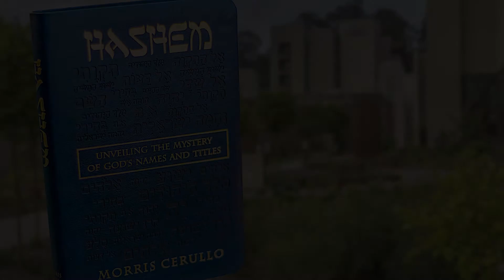HaShem Reading - April 6th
YHVH – For His Name’s Sake
This commanding daily devotional will give you a profound new experience with the God of the universe, who wants to have a closer, deeper walk with you as you learn Who He really is.
Download the 247Victory NOW app from the Apple App Store or Google Play App Store today!